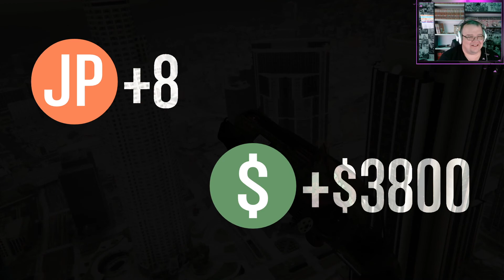Die Lusors auf Wish bestellt um in GTA Spaß zu haben #804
Heute bin in wieder in GTA5 mit den Lusors unterwegs.Bin mal gespannt
was uns erwartet.

Hier findet ihr die Map:
folgt

Mein Mikro:
Meine Kamera:
Mein Elgato Streamdeck:
Meine Tastatur: